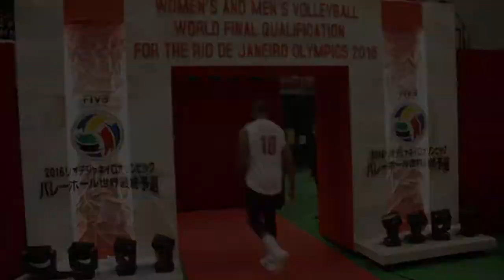La Federazione Venezuelana ricorda così il suo capitano Kervin Piñerúa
Video emozionale inviatoci dalla Federazione Venezuelana per ricordare il capitano Kervin Piñerúa recentemente scomparso